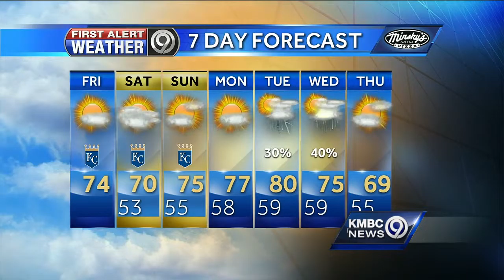Mostly sunny, high in mid-70s for Friday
Temperatures will quickly climb out of the 50s and into the mid-70s for your Friday. A storm system to the east could bring more clouds in for Saturday.